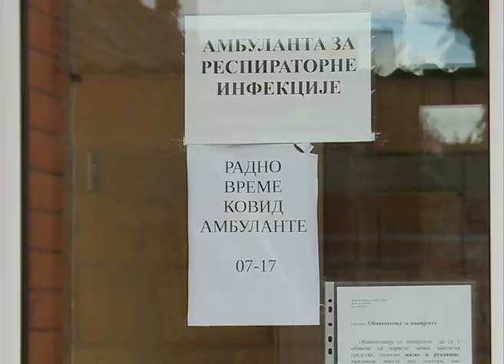Prvi slučaj gripa u Šidu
Lepa vest, a nije prvoaprilska šala, je da u našoj opštini juče nije bio ni jedan pozitivan slučaj na korona virus među 31 pacijentom koji je pregledan u Kovid ambulanti Doma zdravlja Šid i da trenutno imamo 41 aktivan slučaj. Međutim, stigla je potvrda da se u našem gradu pojavio prvi slučaj obolelog od gripa influence tipa A, koji ima jače simptome od korone.